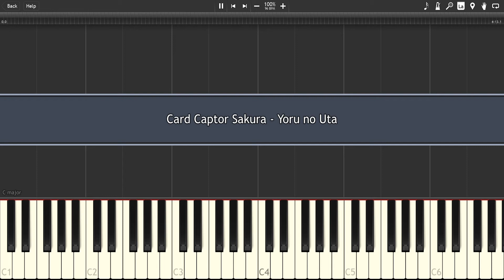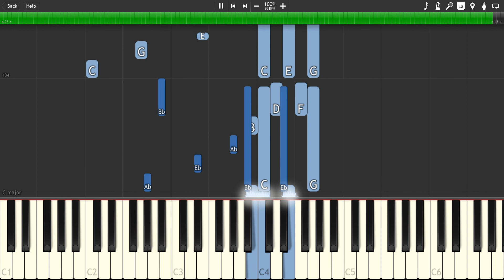Card Captor Sakura - Yoru no Uta - [Synthesia] Piano cover